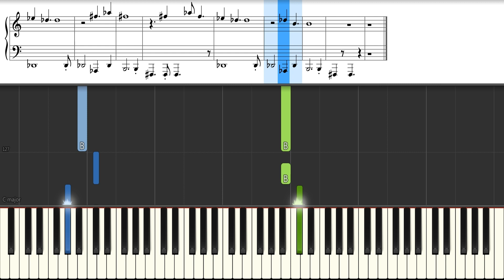Sailing (Rod Stewart) - Piano Tutorial + Sheets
How to play Sailing by Rod Stewart on piano. Sheet music is included in this piano tutorial. ALL Piano Sheet Music Tutorials ➜

REQUESTS
Suggest songs for the next upload in the comments below. I may not be albe to do do all of them, so I choose from the most requested ones.

Keep practicing piano!